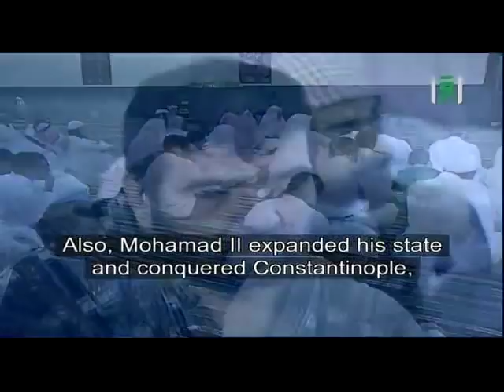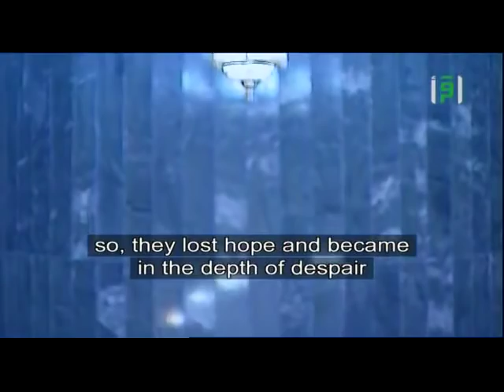The Life of Sultan Mohammad AL-FATIH - Shaykh Dr Mohammad Musa Al-Shareef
The speaker is Dr. Mohammad Musa Al-Shareef (also a Pilot!) who was born in Jeddah, Saudi Arabia, and graduated from the Faculty of Shari`ah, Imam Muhammad ibn Saud Islamic University, in 1408 A.H. He obtained his M.A. and Ph.D. in the Qur'an and the Sunnah from Faculty of Usul Ad-Din (Theology) -- Umm Al-Qura University. He is an assistant professor in the Department of Islamic Studies, King Abdul Aziz University.